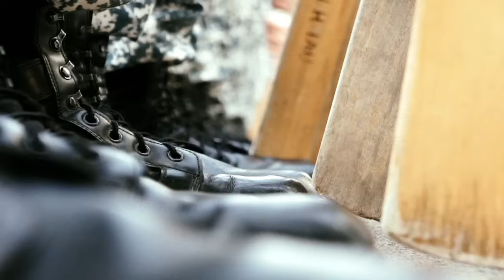Grit - The Making of a Naval Diver: Episode 9 [The Breakout]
Hell Week has begun!

The diver trainees are determined to prove that they can conquer the toughest phase of the Combat Diver Course. Here, their mental resilience is tested to see how well they stand up against the extreme physical stresses that come with the relentless and hard hitting training. Catch the diver trainees in action now!